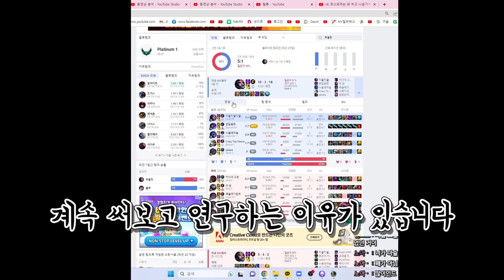상대가 100% 탈주함ㅋㅋㅋ템트리 완벽하게 개발함ㅋㅋㅋㅋ【탑 르블랑】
뀨~태구장인이야~